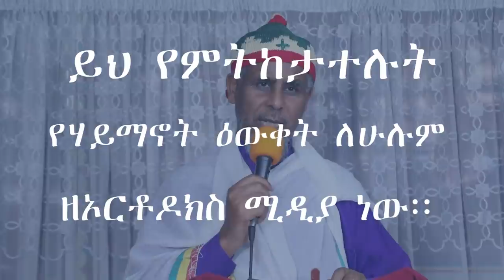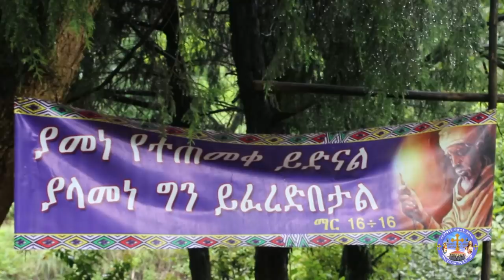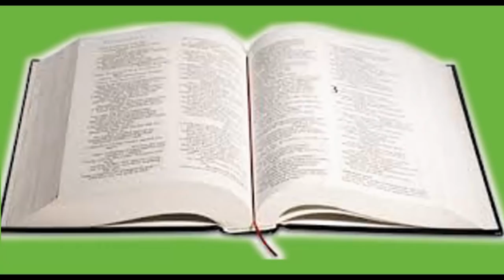በኔ ያመነ ሰው ቢሞት እንኳን ህያው ይሆናል /በገነተ ሰማይ ቅ/አርሴማ ወአቡነ እጨጌ ዮሐንስ ቤተ/ክ